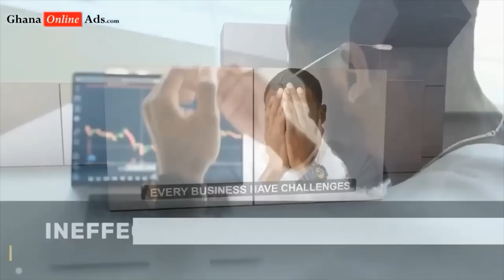Men Love To See This In Bed, It Makes Penetration Easier